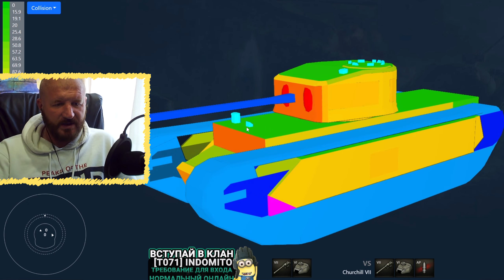Обзор Churchill VII гайд танк Великобритании | оборудование сhurchill vii | бронирование Churchill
Обзор Churchill VII английский тяжелый танк шестого уровня, игра World of tanks. В данном видео полноценный гайд сhurchill vii, я INDOMITO вместе с вами разберем как играть на Churchill, изучим лучшее оборудование для Churchill VII, правильно расставим перки для экипажа сhurchill vii, рассмотрим тактико-технические характеристики Churchill VII, покрутим бронирование Churchill и другие характеристики данного танка.

Танкисты, к нам на огонек заглянул весьма страдальческий аппарат британского производства, так что речь сегодня пойдет о тяжелом танке шестого уровня и это Churchill VII гайд.

Большинство игроков, встречая нашего британца в бою, испытывают радость. Ну действительно, в 9 и 10 случаев справиться с ним не так уж сложно, однако, все же Churchill VII ТТХ имеют некоторые сильные стороны и если обращаться с ними умело, показывать неплохие результаты в сражении все же можно.
Как обычно, начнем мы с того, что в нашем распоряжении имеет очень достойный по меркам ТТ-6 запас прочности, а также лучшей среди одноклассников показатель базового обзора в 360 метров, впрочем, последнего все равно часто не хватает.
Разумеется, так как в наших руках тяжелый танк, необходимо уделить внимание тому, каковы у Churchill VII характеристики бронирования и сразу хочу сказать, что тут все очень относительно. Разумеется, лучшие показатели нас ждут в лобовой проекции и в первую очередь башня защищена хорошо – тут приведенка колеблется от 152 до 248 миллиметров. Подобные цифры иногда позволяют держать удар даже от противников 8 уровня, но часто нас пробивают даже одноклассники.

Лобовая часть корпуса тоже хороша, тут британский тяжелый танк Churchill VII практически везде имеет 152 миллиметра брони. То есть в лоб нас не пробивают пятые уровни, если довернуть корпус, можно танковать одноклассников, но машины седьмого уровня пробьют эти миллиметры без особых проблем.
Теперь давайте рассмотрим боковую проекцию и надо сказать, что борта защищены очень хорошо. Разумеется, под прямым углом 95 миллиметров – это ничто. Но если хорошо доворачивать корпус, выезжая из-за укрытия, Churchill VII танк WoT вполне может сдерживать даже восьмерок.
Однако есть один момент, выставляя ромб, будьте крайне осторожны. Если отключить отображение гусениц, становится видно, что за передними катками сразу идет корпус, то есть стреляя нам в коток прямо, враг будет наносить урон.

Но если броня еще на что-то способна, особенно будучи вверху списка, то самой большой проблемой Churchill VII World of Tanks является подвижность. У нас очень ограниченная максималка, слабая динамика и отвратительная маневренность, из-за чего данный тяж очень легко закрутить, а еще его любит фокусить артиллерия.
Ситуация с вооружением в нашем случае также более чем спорная. Казалось бы, у каждого танка главным достоинством должна быть пушка, но тут не все настолько прозрачно и однозначно.

Дело в том, что у Churchill VII орудие имеет заведомо низкий разовый урон, правда, эта особенность хорошо компенсируется высокой скорострельностью и мы получаем достойный ДПМ в количестве почти 2000 едини урона.

Главной проблемой в плане огневой мощи является посредственное пробитие. Бронебойными снарядами Churchill VII танк может пробить не всех одноклассников, чего уж говорить о более сильной технике. По этой причине вам придется возить с собой порядка 30-40% голды, иначе будет трудно.

Радует хотя бы то, что недостаток в пробитии можно компенсировать действительно неплохой точностью. Хотя стабилизация у Churchill VII World of Tanks слабоватая, пушка имеет приятный разброс и сводится быстро. Но и это еще не все, вниз наше орудие склоняется всего на 4 градуса, сами понимаете, это очень неудобно.

Нами было рассмотрено весьма приличное количество характеристик, какие-то из них хороши, какие-то оставляют желать лучшего. Однако для того, чтобы уверенно себя чувствовать в бою необходимо четко понимать сильные и слабые стороны Churchill VII WoT, чтобы знать, как себя вести.
Плюсы:
• Достойное бронирование вверху списка;
• Хороший запас прочности и обзор;
• Высокая скорострельность и ДПМ;
• Комфортная точность орудия.
Минусы:
• Большие габариты (танк очень длинный);
• Слабая подвижность (максималка, динамика, маневренность);
• Броня слабая в середине и внизу списка;
• Маленький альфастрайк;
• Посредственное пробитие;
• Плохие углы вертикальной наводки.

Первое, о чем должен подумать каждый танкист, выкатывая этого британца в бой – очень слабая подвижность. К сожалению, именно от этого фактора зависит геймплей на данной машине и для Churchill VII тактика строиться на том, что это машина одного направления, выбирать которое нужно тщательно. Еще пока идет отсчет, вы должны решить, куда будете ехать.